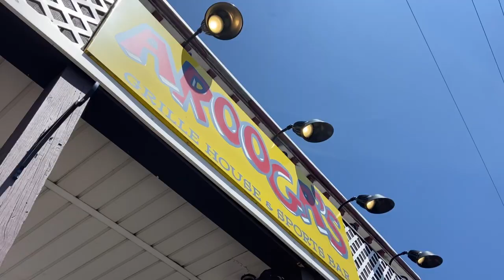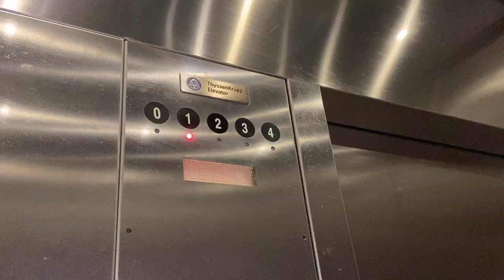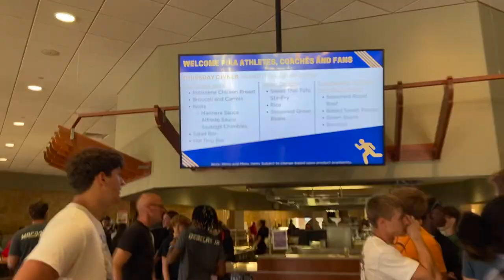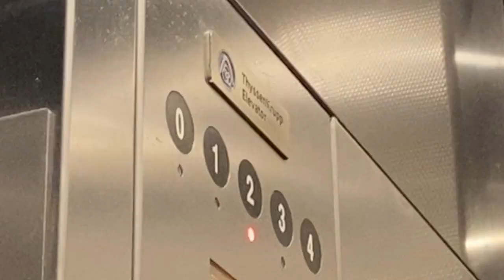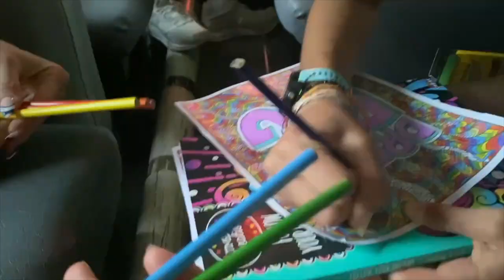PIAA STATE CHAMPIONSHIP 2023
Forever grateful for this team